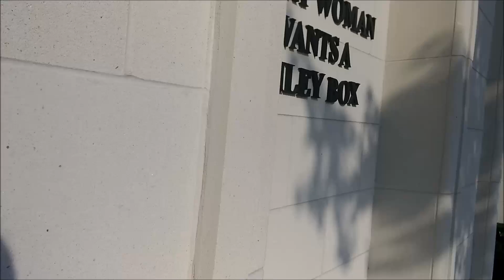HE'S LOST HIS DAMN MIND!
Day 368

Like what you see? We're trying to grow our YT family and would love to see you as a part of it.